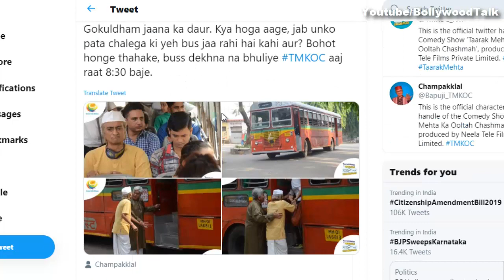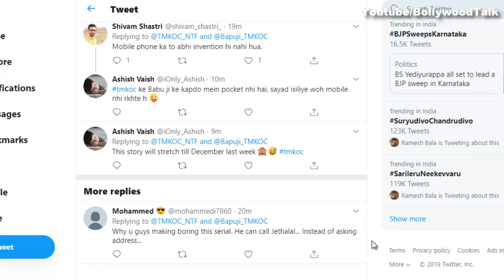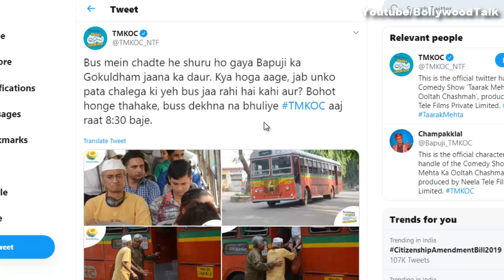Fans ne Bataaya Champak Chacha ki Problem ka Solution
In Taarak mehta ka ooltah chashmah,fans told the solution of how champak chacha can find his gokuldham society.